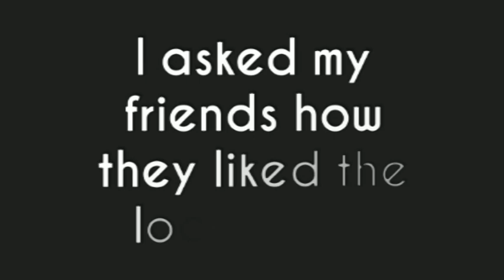Lockdown Life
"Crew" : Aravind, Sai Vishwanat
Thumbnail design :Raaam

Huge shoutout to everyone who sent in the videos !
Reeva
Nethra
Sadhaana
Sai krupa
Sameera
Ram
Pavan
Kirtana
Ajith
Teja
Guru
Harsha
Menaka
Pranav
Vidhur
Ved
Prajna
Ruhi
Lakshmi
Kishore
Yeshwanth
Karthika
Venkat
Abinaya
Nandhini
Pravanthika
Vasundara
Shwetha
Sentil
Prahalad
Supritha
Harish